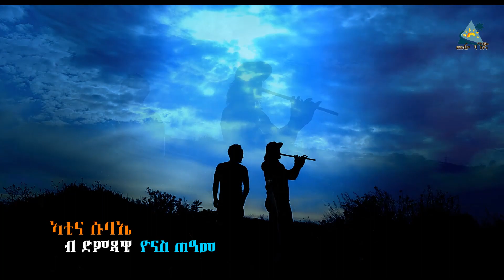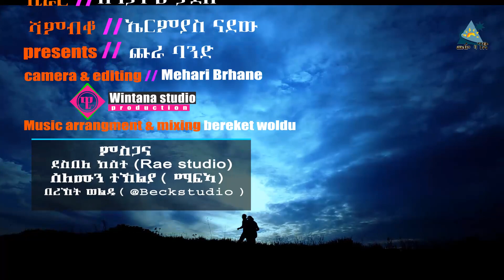New Eritrean Music 2016 ATINA SUBAE \\ኣቲና ሱባኤ// By Yonas Teame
Eritrean Music 2016 //ይጽንሓልና ኣይንበል\\ DAWIT ABRHA ft TSGEREDA K/MARIAM